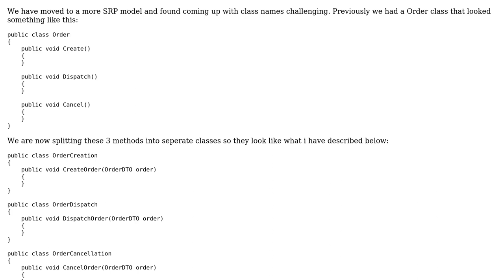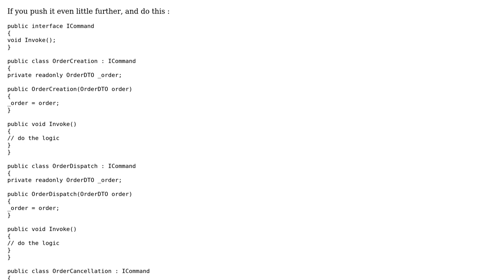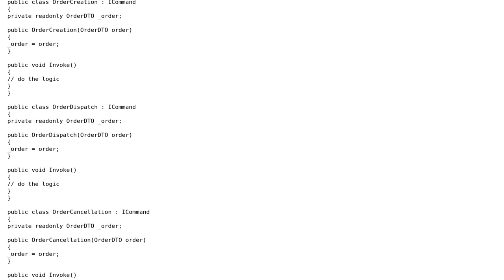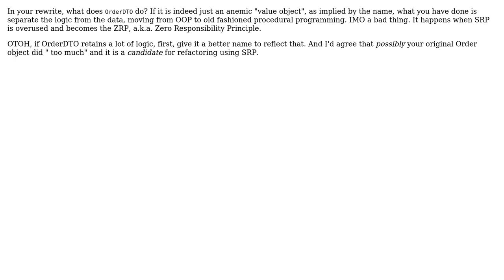Are names like OrderCreation and UserRegistration suitable names for business logic / domain...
With thanks & praise to God, and with thanks to the many people who have made this project possible! | Content (except music & images) licensed under CC BY-SA | Music | Images & others | With thanks to user user949300 user user1786107 user pm100 user Euphoric user Erik Eidt and the Stack Exchange Network Trademarks are property of their respective owners. You are responsible for your own actions.